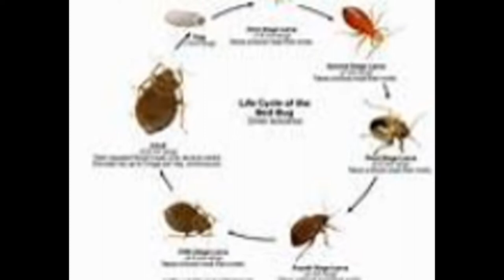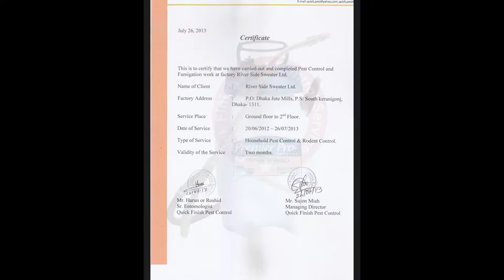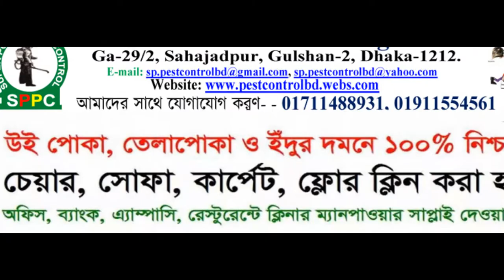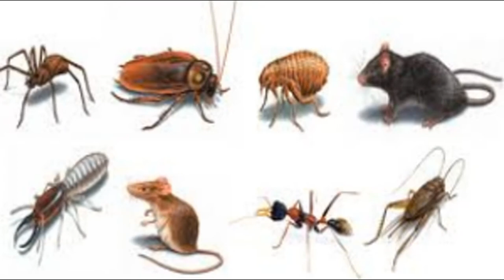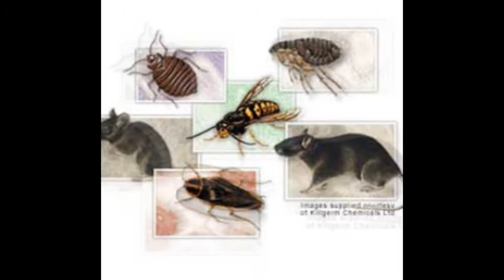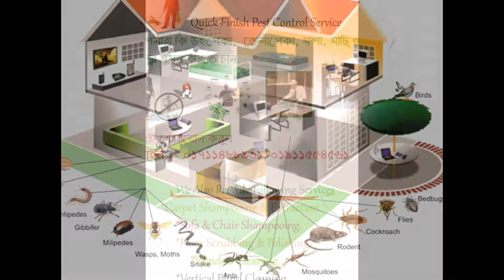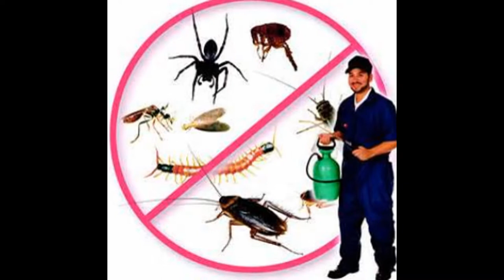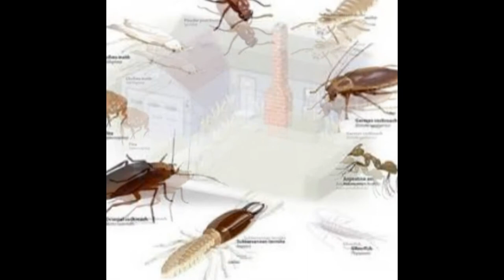pesticide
পোকামাকড় ধমন ও চেয়ার সোফা ক্লিনিং, উইপোকা, তেলাপোকা, মশামাছি, পিঁপড়া ও ইদুর, ইত্যাদি নোংরা পোকামাকড় থেকে রক্ষা পেতে আজই কল করুন। -চেয়ার, সোফা রিপাইর ও সব ধরনের ক্লিনিং করা হয়।